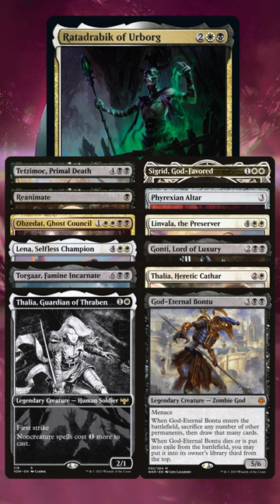Ratadrabik of Urborg | 60 Second EDH | Commander | Dominaria United